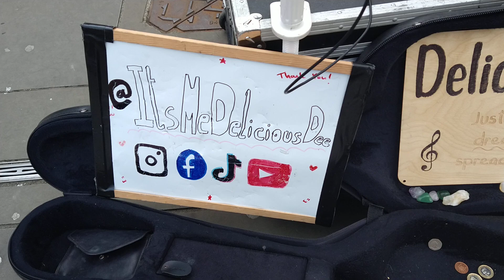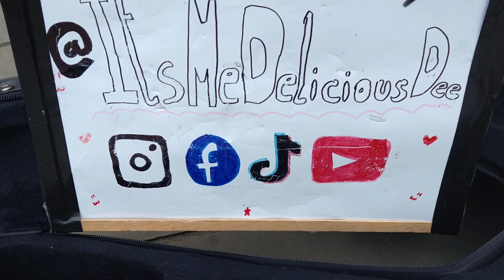ADVERTISING AN ARTIST FROM NEWPORT SOUTH WALES/ РЕКЛАМА ПЕВЦА ИЗ НЬЮПОРТА, ЮЖНОГО УЭЛЬСА